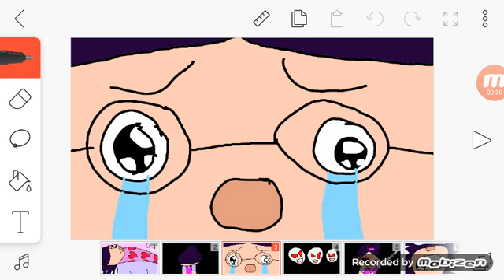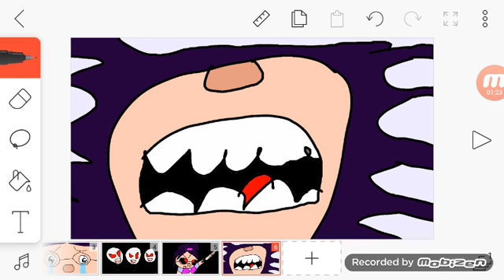Ariya's Nightmare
She scared and starts crying for 3 skeletions heads then She turning into scary when she's screams